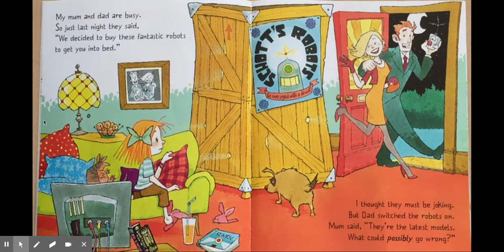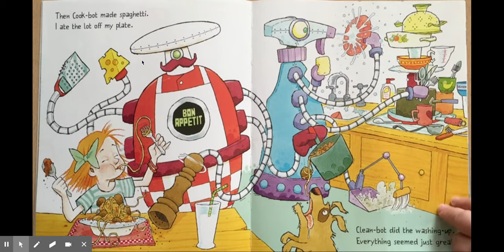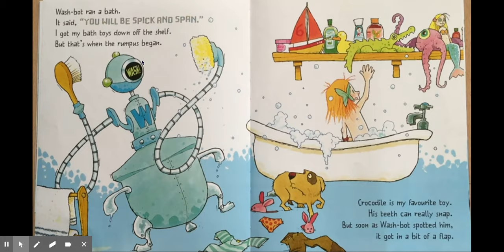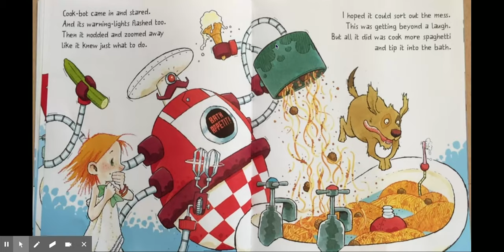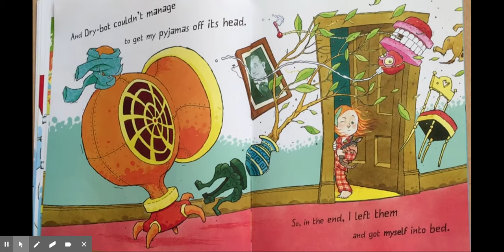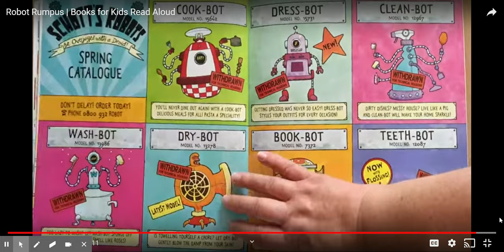Robot Rumpus | Books for Kids Read Aloud - YouTube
Robot Rumpus: Books for Kids Read Aloud